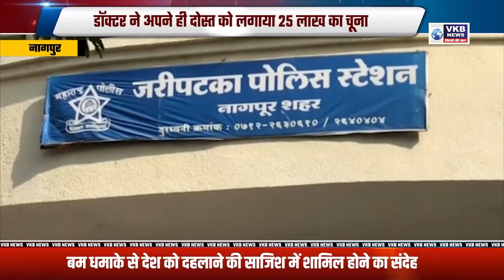डॉक्टर ने अपने ही दोस्त को लगाया 25 लाख का चूना